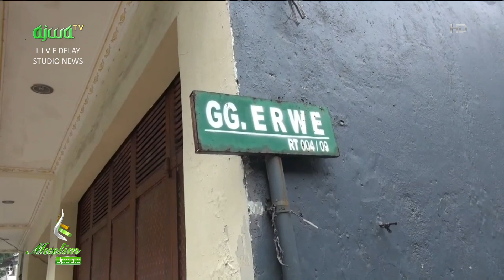Pandangan Ustaz Erick Kasus Pembakaran Kitab Suci "Jangan Menodai" - Muslim Update2